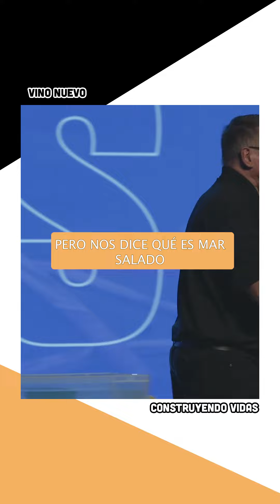¿Cómo encuentro satisfacción?